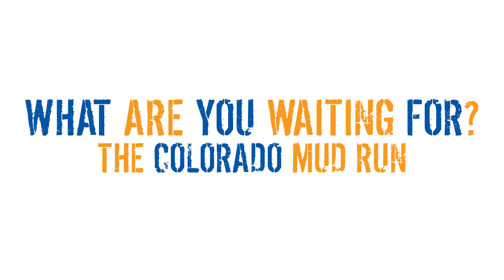BIGDOGBRAG The Colorado Mud Run! Pueblo...what are you waiting for?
Family-Friendly 5k & 2k mud obstacle course...perfect for first time mud runners while providing a challenge for elite runners. What are you waiting for? Sign Up!